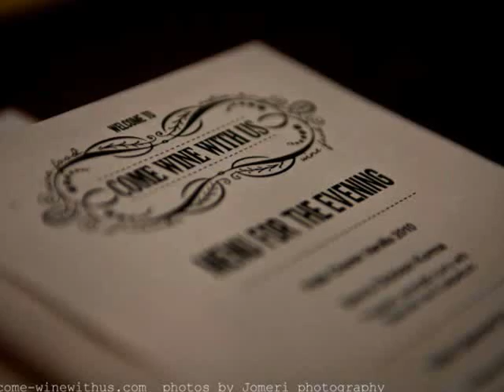with Super Single Vineyards at Sinn's Restaurant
A new and exciting social food and wine platform thats proudly South African.